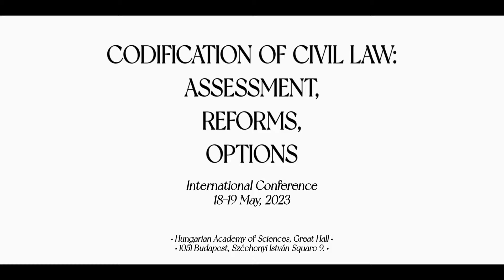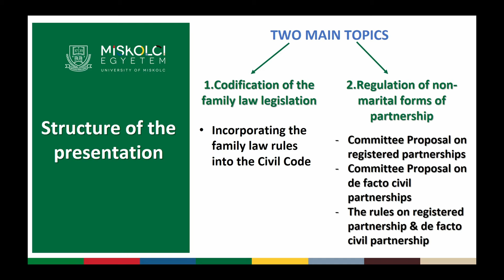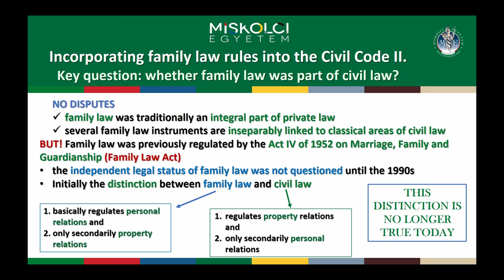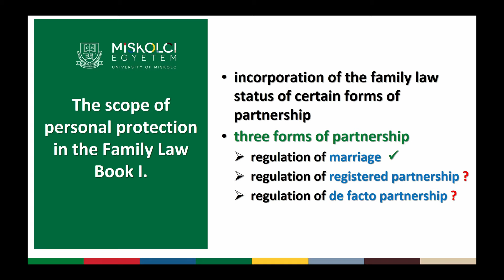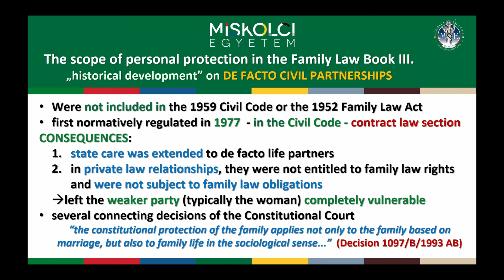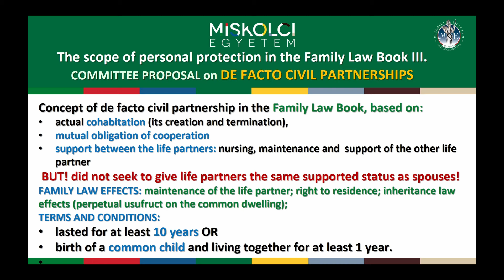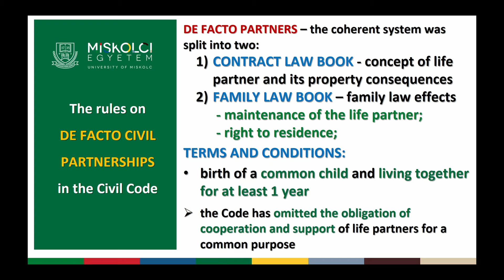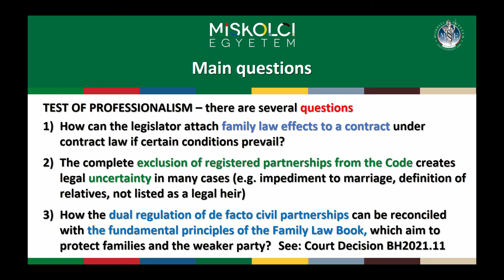T. Barzó - Integration of Family Law into the Hungarian Civil Code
Presenter: Prof. Dr. Tímea Barzó, Faculty of Law, University of Miskolc; general director, Central European Academy, Hungary
Presentation title: Integration of Family Law into the Hungarian Civil Code